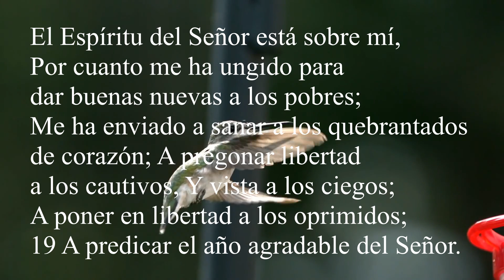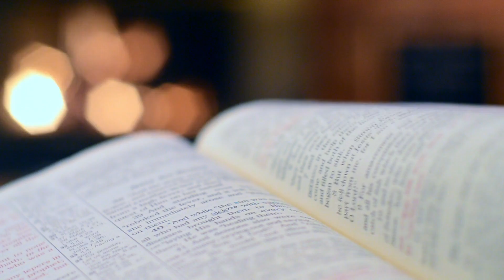Libre para servir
Fountain de la Roca.  Devocional Pastor Jorge H. Cardenas.  Libre para servir